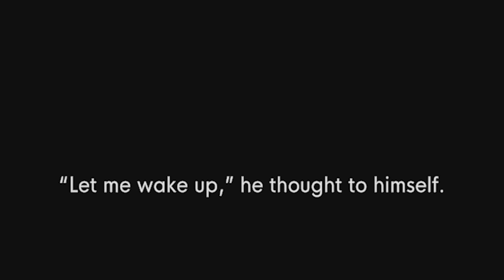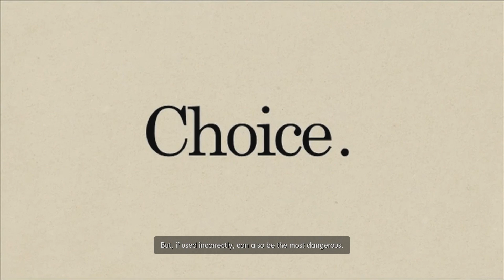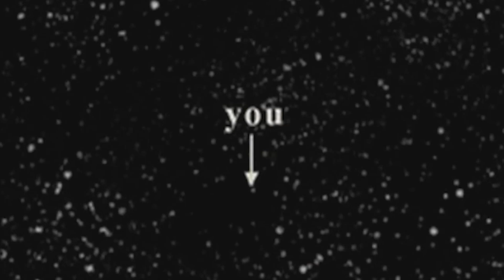This game made my brain hurt :(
I played a game that is big brain but I have smol brain so it make my brain hurty :(